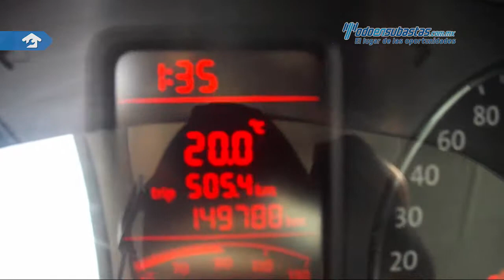VW • Amarok Entry TDI 2014 • EA041744